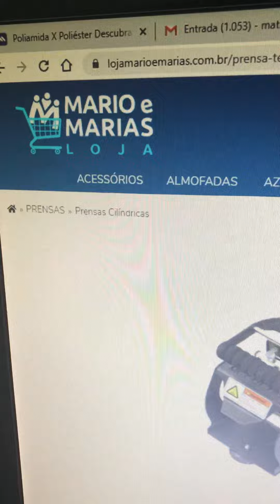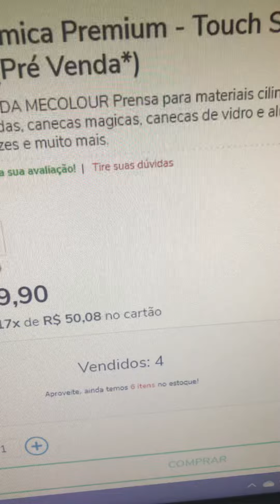Prensa Touch - Últimas Unidades!